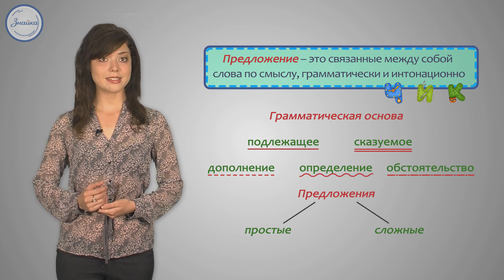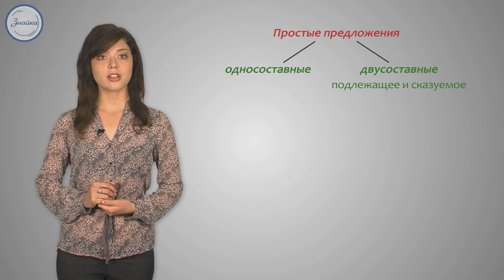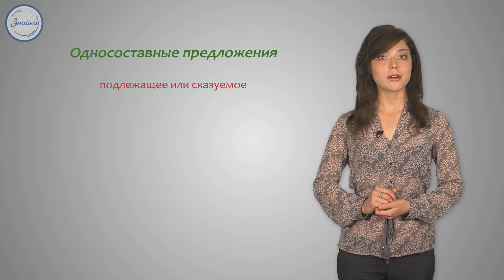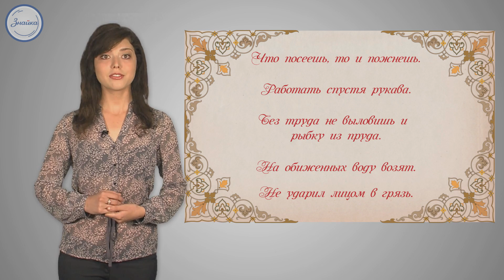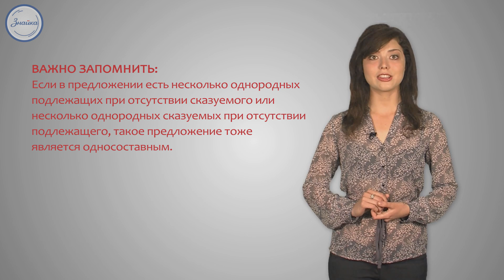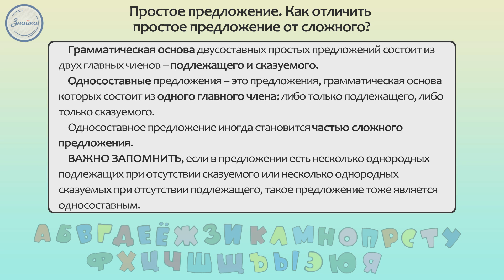Русский язык. 4 класс. Односоставные предложения